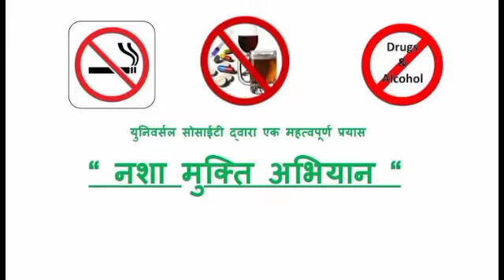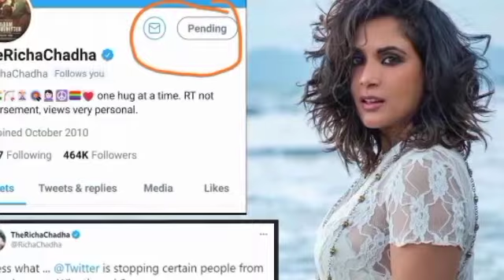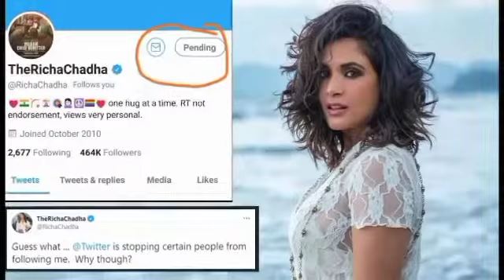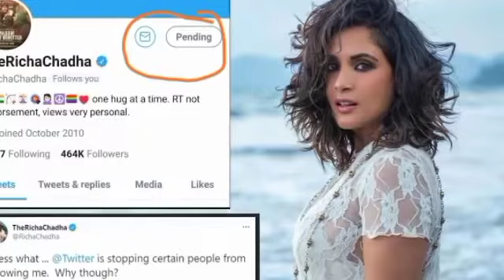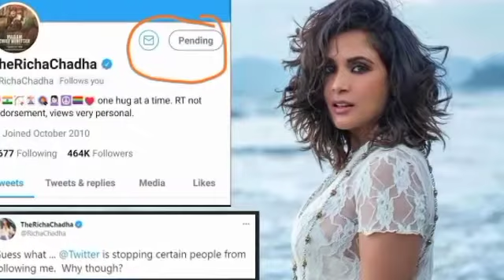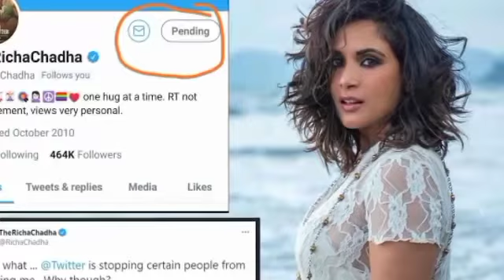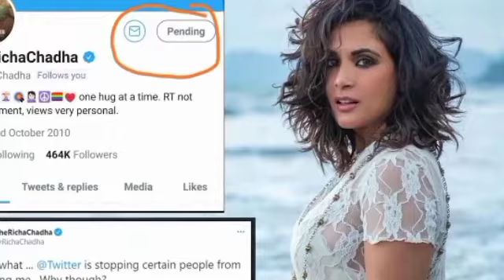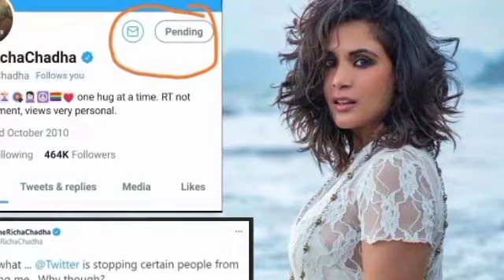Madam Chief Minister Full Movie Hindi Dubbed Richa Chadda Manav Kaul Movie Facts and Review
Details